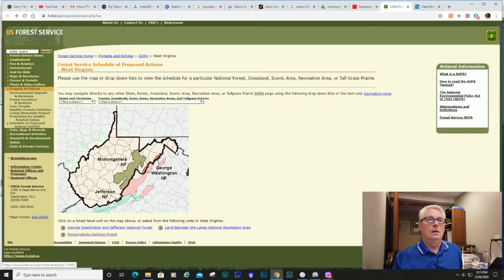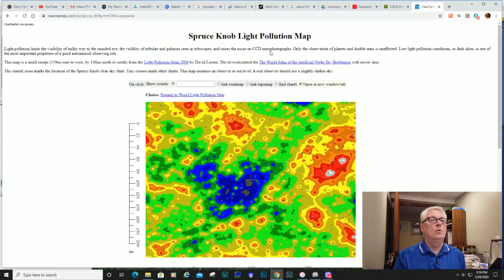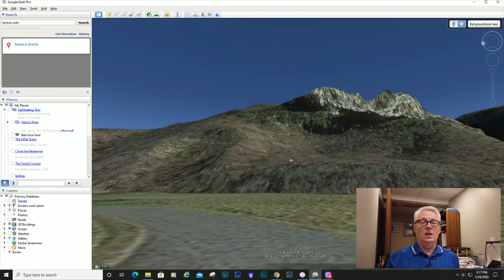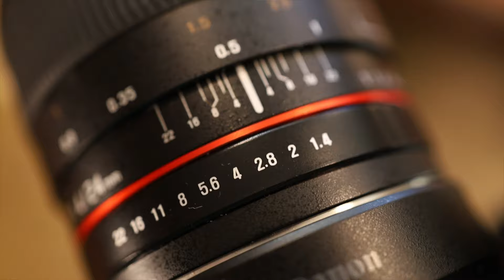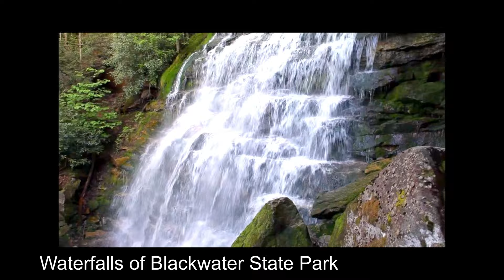Seneca Rocks Milky Way: Photography in the Monongahela National Forest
Join me on my first 2020 visit to the Monongahela National Forest for a capture of the Milky Way over the iconic Seneca Rocks National Recreation Area.  I present the location of the National Forest and discuss photographic locations and the challenges associated with capturing this image.

My camera gear:
Canon EOS Ra
Canon EOS RP
Canon 35mm f1.2 for Canon EOS R
Canon 50mm f1.8 for Canon EF
Canon EF to R lens adapter
Rokinon 14mm f2.8 for Canon EOS R
Rokinon 24mm f1.4 for Canon EOS EF
iOptron SkyGuider Pro
ZWO ASI294MC Pro
DJI Mini Drone Bundle
DJI Osmo Pocket
DJI Osmo Mobile 3
Rode Wireless Go Microphones
Insta360 One R

Astro-Physics 130EDF
Astro-Physics 92mm Stowaway
Astro-Physics Mach1GTO